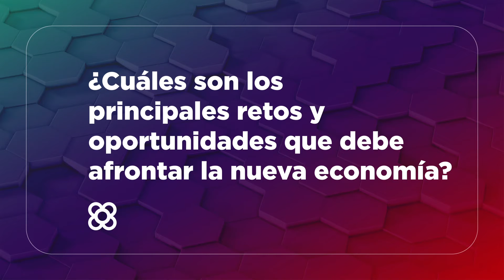Entrevista a José Antonio Vázquez - BNEW2022